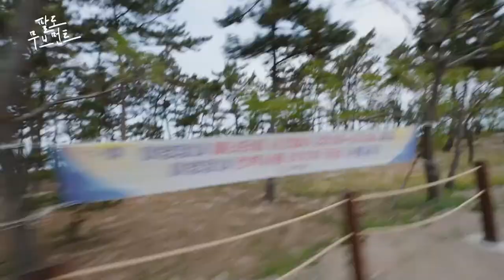팔도 무브먼트 3회 - 전남 무안군편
미디어 국토대장정 - 팔도무브먼트
각 지역의 셀럽들과 함께 그 지역을 여행하고 경험하며,
그 지역에 숨은 문화콘텐츠를 뮤직비디오로 만드는 예능 다큐멘터리